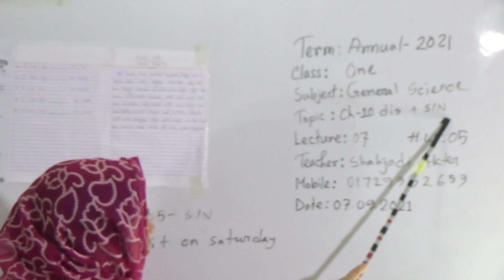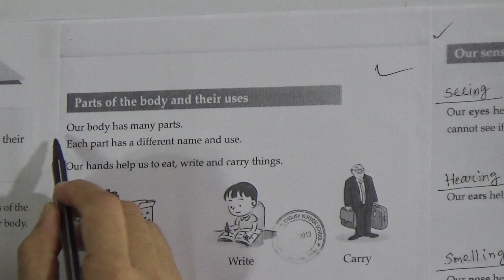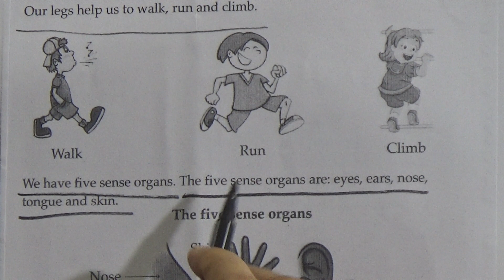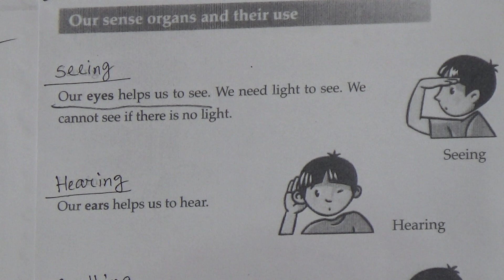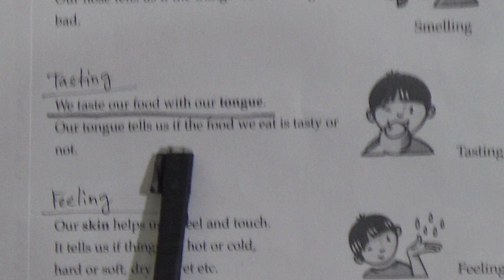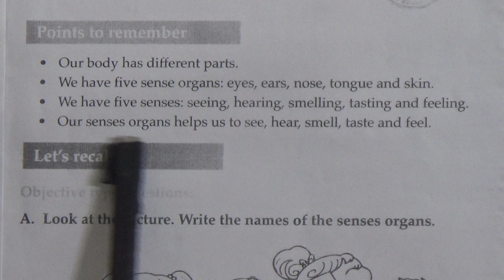Class: One, Subject: General Science (Lecture- 07), Topic: Ch-10, Dis+S/N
Annual Term
Class: One
Subject: General Science (Lecture- 07)
Topic: Ch-10, Dis+S/N
Teacher: Shahjadi Akter